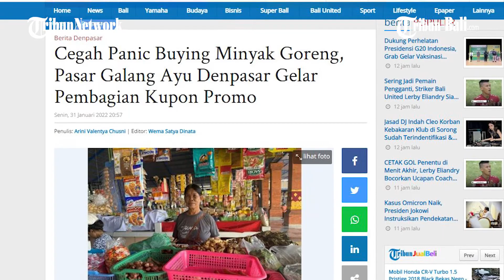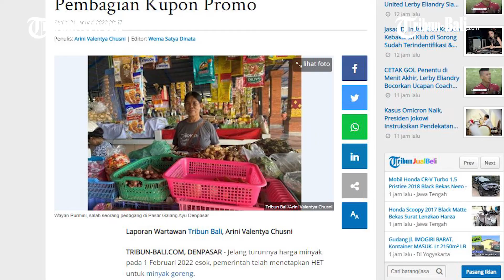Pasar Galang Ayu Bagi Kupon Promo Minyak Goreng Jelang Turun Harga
Jelang turunnya harga minyak pada Selasa 1 Februari 2022, pemerintah telah menetapkan HET untuk minyak goreng.

Minyak curah dibanderol Rp 11.500, sedangkan harga minyak kemasan 1 liter diratakan menjadi Rp 14 Ribu.

Untuk menekan panic buying dari masyarakat, pihak Pasar Tradisional Galang Ayu menerapkan pembagian kupon.

(HDK)